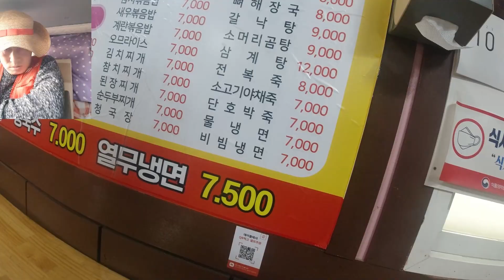乌冬炒年糕（Udon rice cake)A89----DZ5TT(动长5游感）